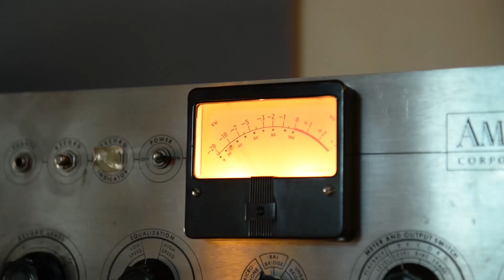Allo Darlin' - Hymn On The 45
Allo Darlin’ are all set to release a final single to coincide with their sold out farewell shows in December. Comprised of two brand new recordings by the band, “Hymn On The 45” and "Wanderlust", it's due out as a limited edition gold vinyl 7” on the 12th December via Fortuna POP! and The Hangover Lounge, and will be available exclusively at the sold-out London gigs on the 10th December at MOTH Club and the 11th December at Scala. The tracks will also be available to purchase digitally via the band's Bandcamp.